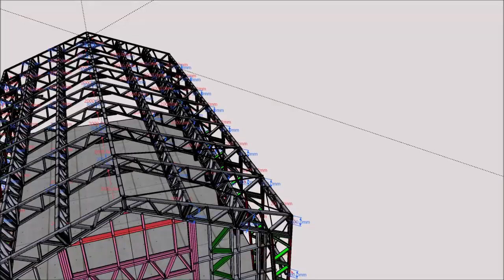FrameBuilder-MRD Warehouse Structures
FrameBuilder Warehouse Structures